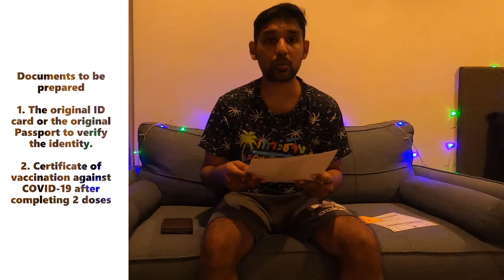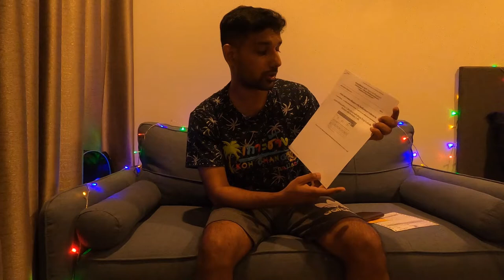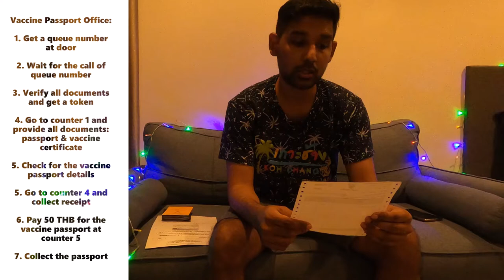How to get Vaccine Passport in Thailand - หนังสือเดินทางวัคซีน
Documents to be prepared
1. The original ID card and the original Passport to verify the identity.
2. Certificate of vaccination against COVID-19 after completing 2 doses

Vaccine Passport Office: Urban Institute for Disease Prevention and Control
Location:
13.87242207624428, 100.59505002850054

Vaccine Passport Office - Step by step:

1. Get a queue number at the door

2. Wait for the call of queue number

3. Verify all documents and get a token

4. Go to counter 1 and provide all documents: passport & vaccine certificate

5. Check for the vaccine passport details

5. Go to counter 4 and collect the receipt

6. Pay 50 THB for the vaccine passport at counter 5

7. Collect the passport